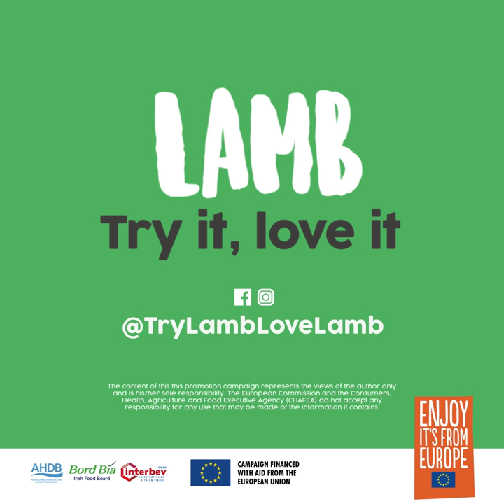Turkish Lamb Pizza | Lamb Try It Love It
Turkish Pides or Turkish Pizza is an incredibly popular and delicious alternative to the more famous version from Italy. Follow our simple step by step guide to spice up your usual pizza night, with a host of fresh ingredients like tomato, peppers and onions making this a healthy option too. Our easy Turkish Pide recipe can see you enjoying a pizza feast in just over half an hour.

Or see more incredible lamb dishes like this one on our

Ingredients (Serves 4):
300g lamb mince
1 large onion, peeled and finely chopped
1 green pepper, deseeded and finely chopped
2 tomatoes, deseeded and finely chopped
2 tablespoon tomato purée
1 teaspoon ras el hanout
1 fresh red or green chilli pepper, deseeded and finely chopped
Flour, for dusting
4 ready-made, rolled pizza bases (usually found alongside chilled pastry)
1 egg, beaten
2 tablespoons pine nuts
200g Greek yogurt
1 tablespoon lemon juice
3 tablespoons chopped fresh mint

Chef's Tip: This delicious Turkish speciality is perfect for sharing and an ideal picnic dish too.